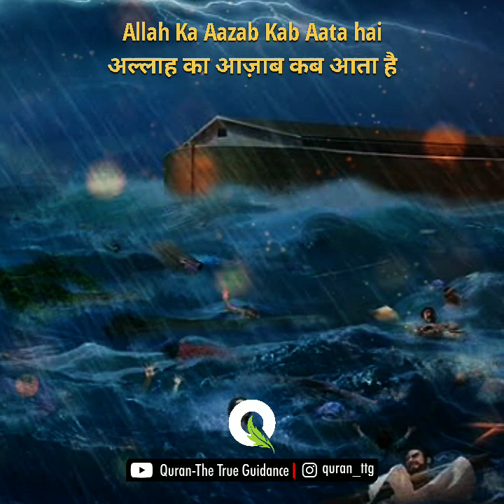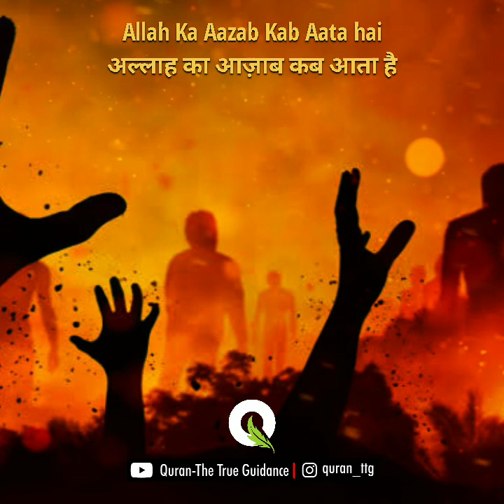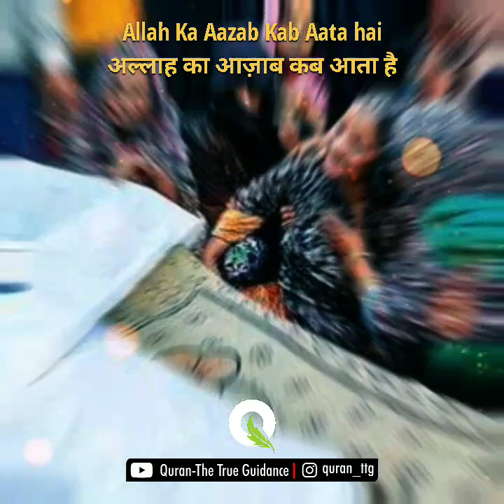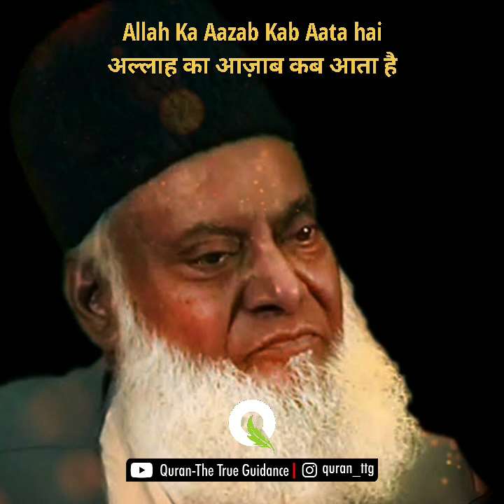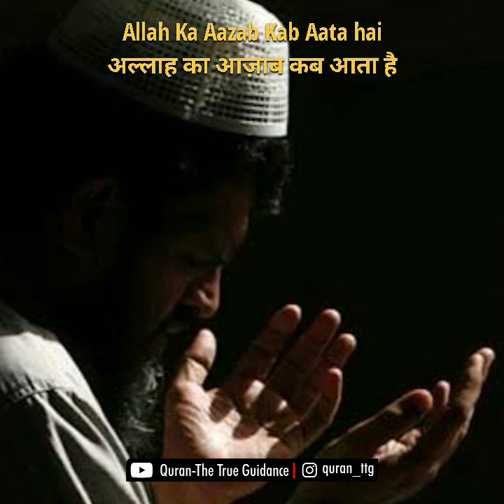Allah Ka Aazab Kab Aata Hai | Corona Virus 😷 | Dr. Israr Ahmed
अल्लाह का आज़ाब कब आता है?

Quran The True Guidance